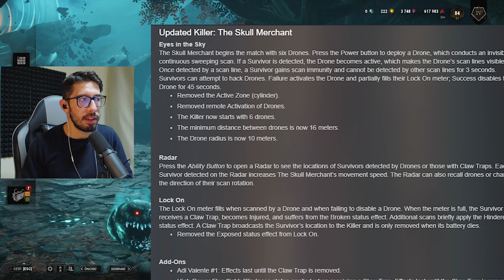Bu Katili Daha da Bozmuşlar Gibi.. Dead By Daylight Türkçe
00:00 Değişiklikler
00:40 Perk Anlatımı ve strateji
02:50 Oyunlar Başlasin
11:42 Kapanış